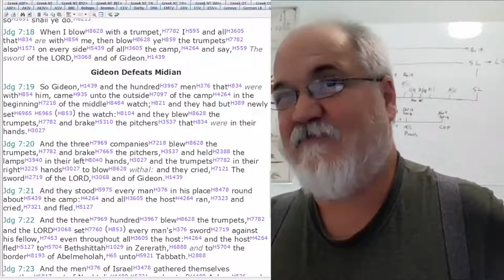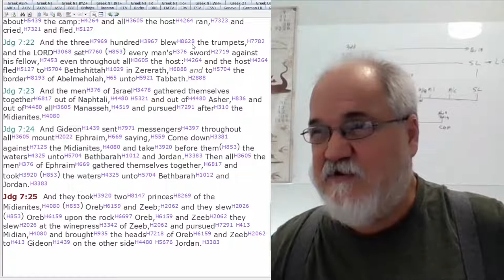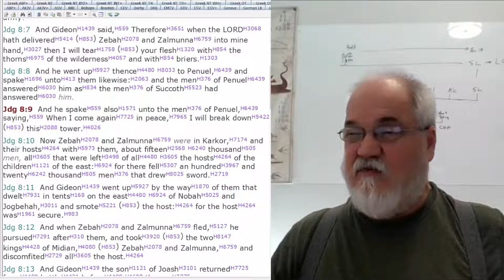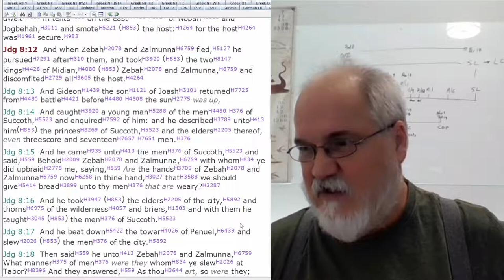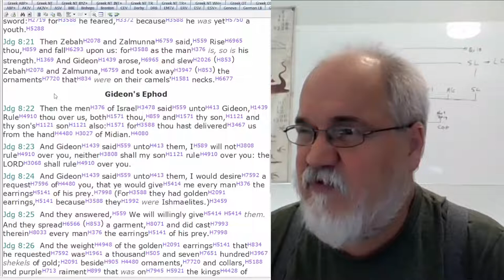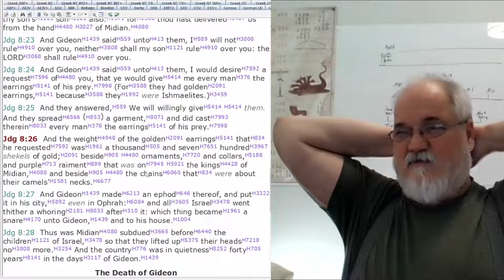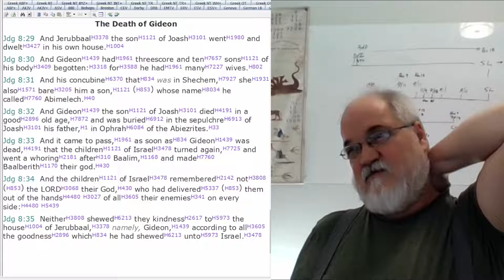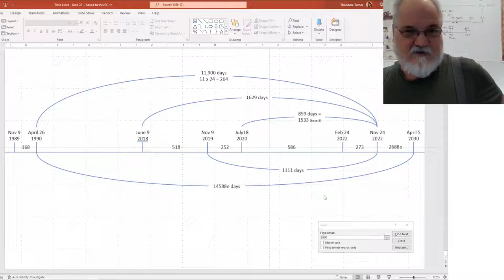2022 10 24 207. Understanding The Lines